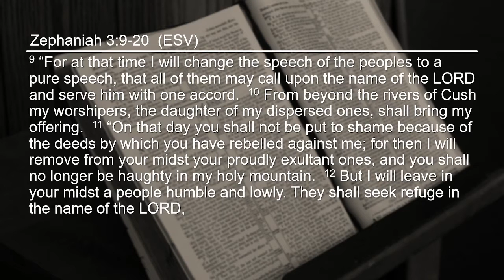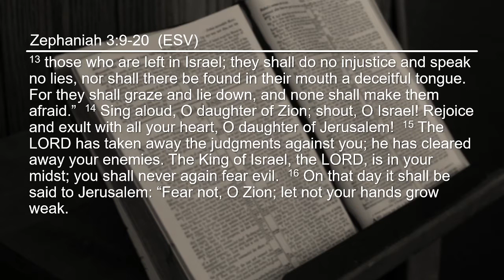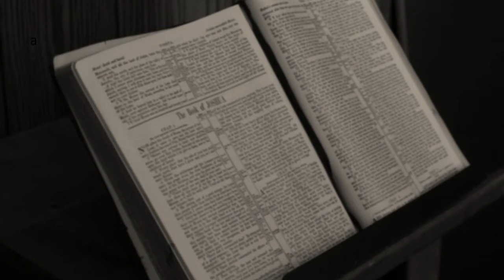Rejoice in the Lord for He Rejoices Over You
Andy Johnson
Zephaniah 3:9-20

Previous views=34